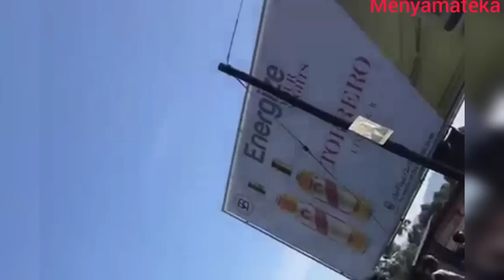INTAMBARA Y'IMINSI 2 HAGATI YA FARDC NA M23 YARANGIYE UMUJYI WA BUNAGANA UFASHWE NA M23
Ubaye ushaka kudutera inkunga wayicisha kuri iyo number kuko tuyikoresha no kuri M~PESA